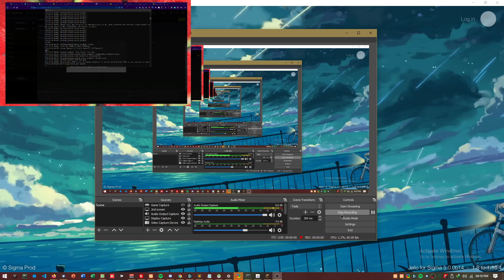Our anticheat be like